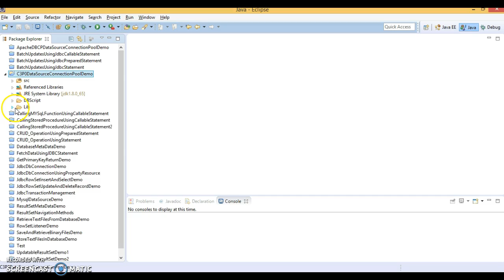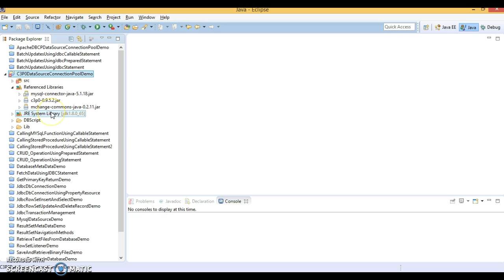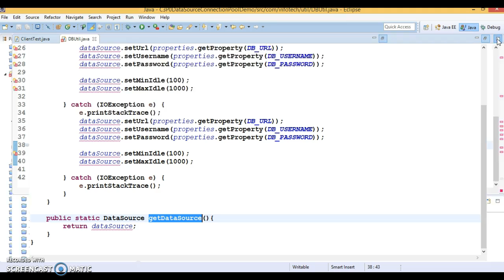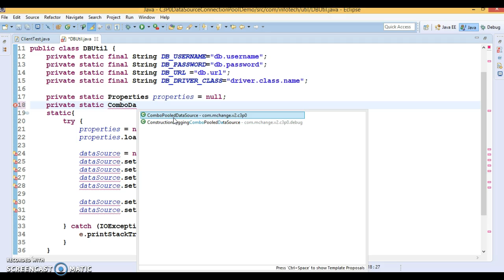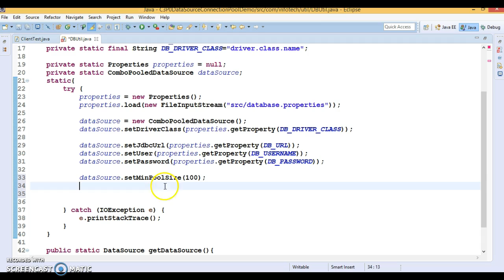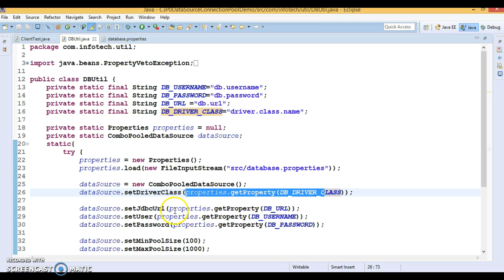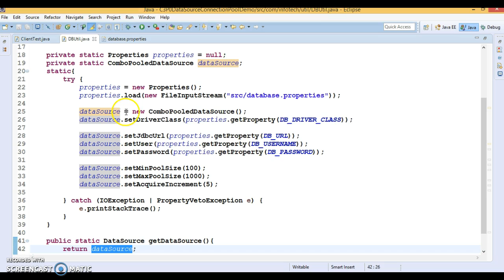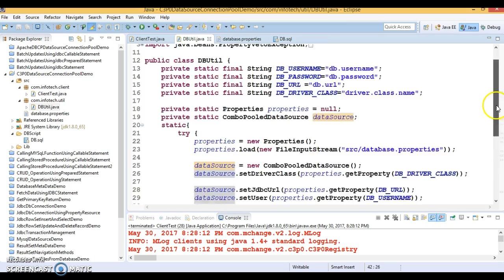43.C3P0 Connection Pooling Example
In this video you will learn how to create and configure a Connection pool using C3P0 Datasource using a demo project.